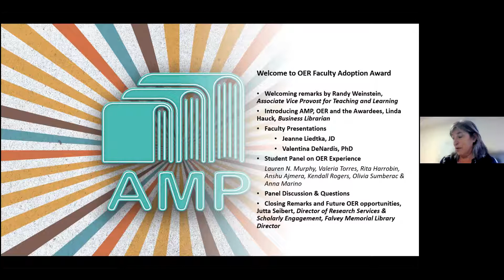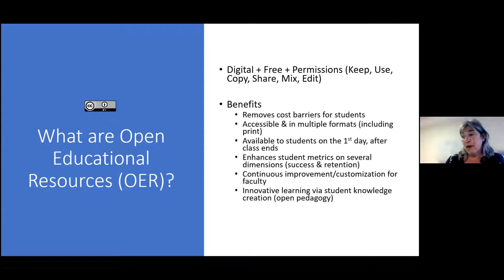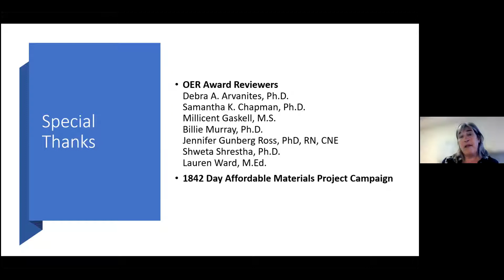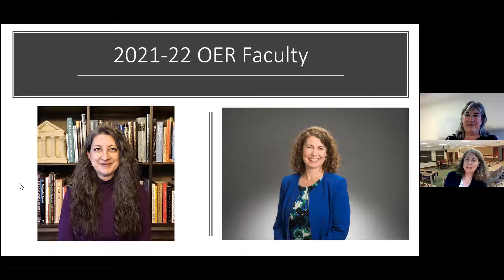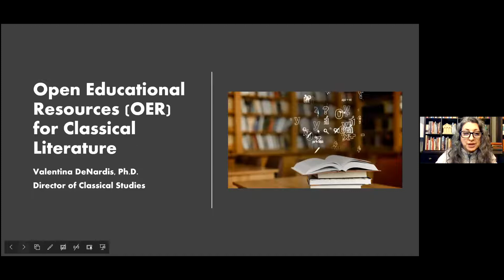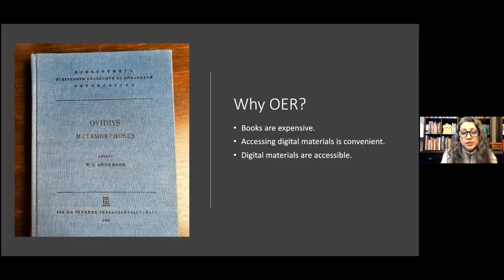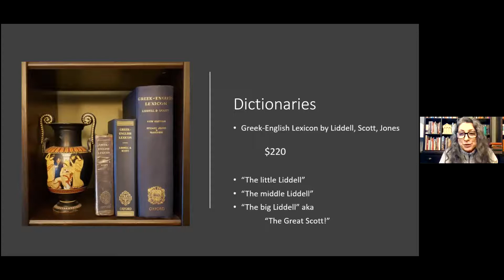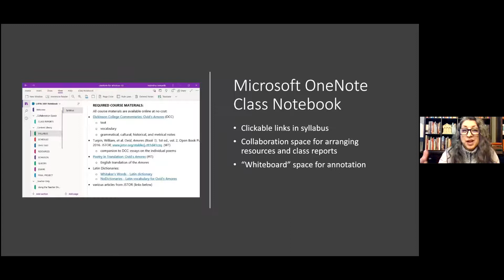Faculty OER Adoption Award Forum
Join the Affordable Materials Project (AMP) in celebrating faculty members, Jeanne Liedtka, JD, and Valentina DeNardis, PhD, awarded Open Educational Resource (OER) Faculty Adoption Grants for 2021-22 in a virtual forum. Faculty share their insights into the benefits and challenges posed by redesigning their courses using FREE, OPENLY LICENSED TEXTBOOKS. Students share feedback on using OER. This event is perfect for faculty considering or curious about OER and everyone interested in educational affordability, accessibility, and inclusivity.